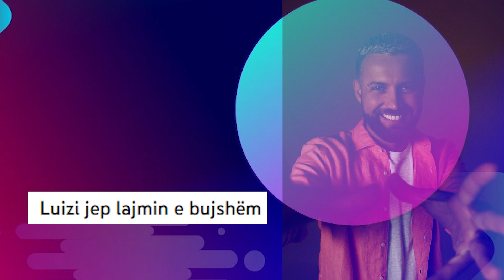Luiz Ejlli ne Hall te madh tashme qe Kiara po behet me Vajze as nuk mi hedh me syte mua 😢